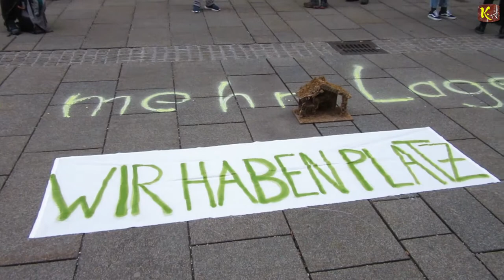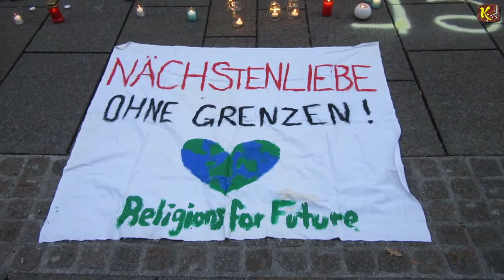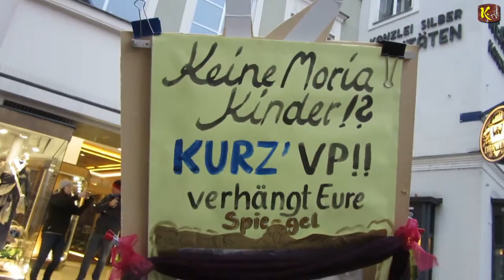Demonstration und meine Gedanken über "Nie mehr Lager – Salzburg hat Platz für Geflüchtete"